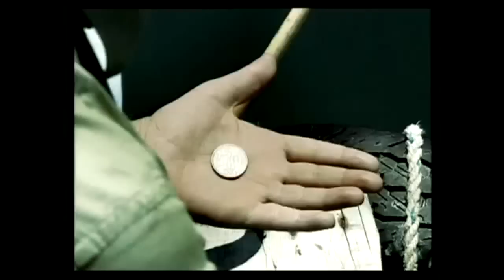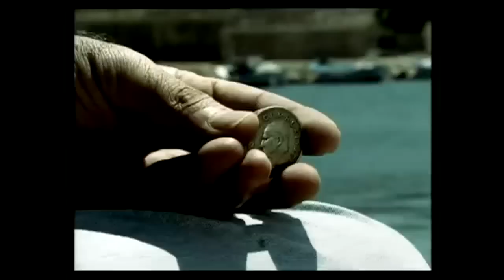Gitme (Hüseyin Turan)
Hoşgeldin (2004) Albümünden

Süveyda (2014) albümüne ulaşabileceğiniz linkler;

Perişan hallarım aşkın elinden
Gel buna bir çare bulmadan gitme
Çaresiz dertlerin dermanı sende
Derdime dermanı vermeden gitme
Canım bağlı yar zülfünün teline
Mecnun gibi gezdim aşkın çölünde
Bir garibim kaldım gurbet elinde
Şu garip halimi görmeden gitme

Düzenleme : Cihan Sezer
Kayıt & Mix : Fazıl Atuk
Mastering : Fazıl Atuk, Murat Başaran (Mayki)